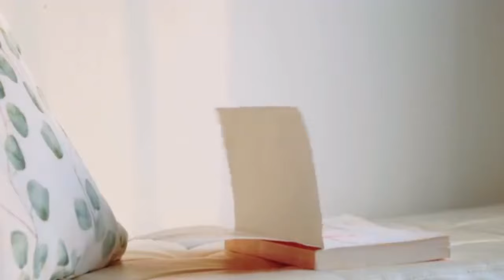終於官宣了！ 吳磊對趙露思從戲裡寵到了戲外，果然真情侶就是好嗑！赵露思